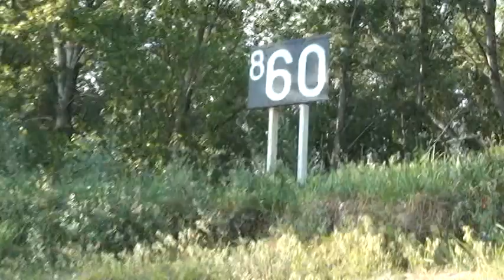Pescuit scrumbie pe Dunare la Portile de Fier 2,9-05-2015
In acest film pescuiesc la scrumbie pe Dunare la Portile de Fier 2